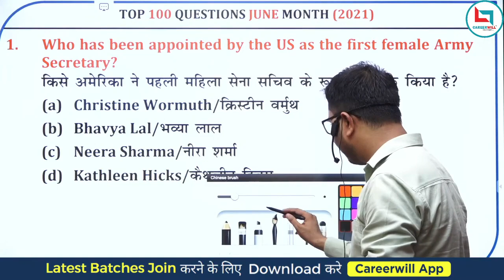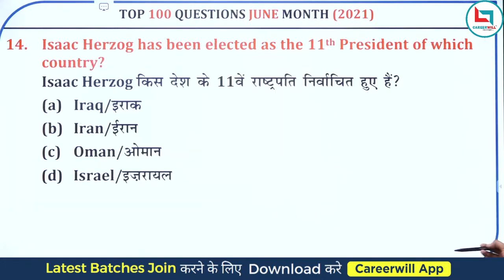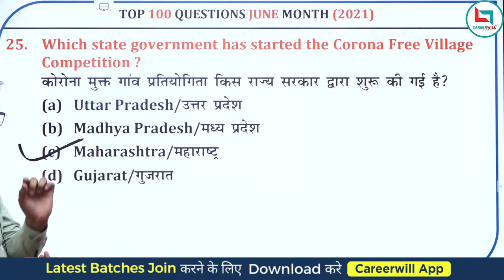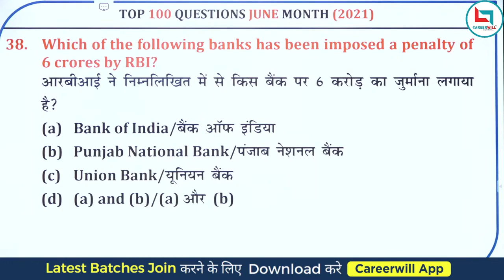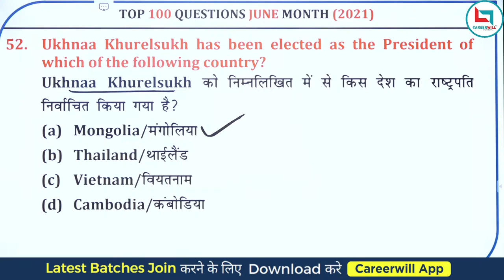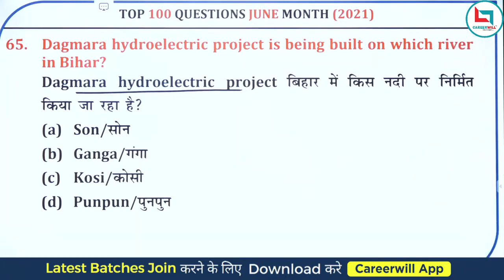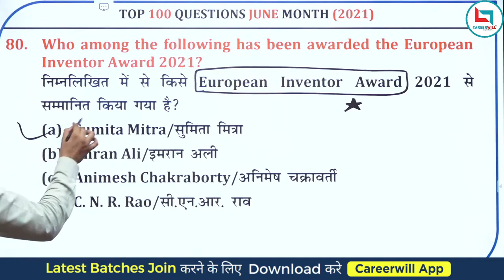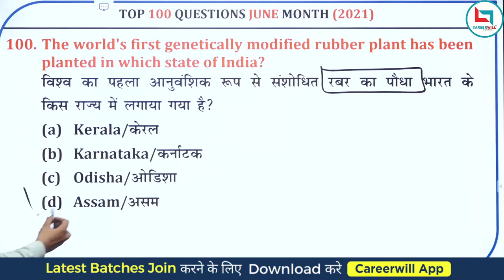Current Affairs - June 2021 - Top 100 News || Exam Gyan By Rashid Sir